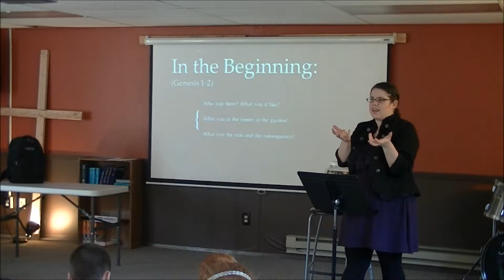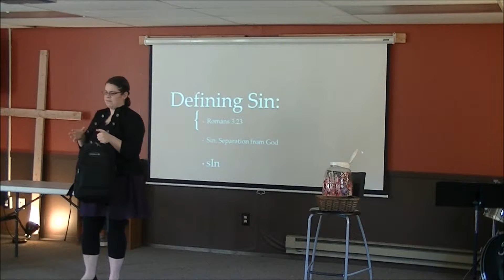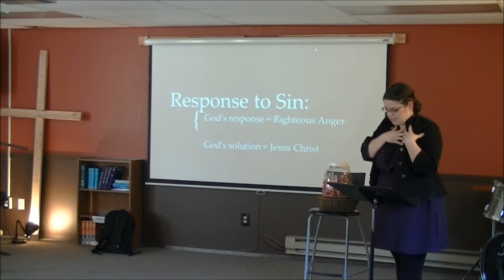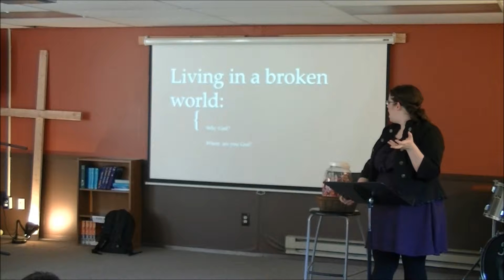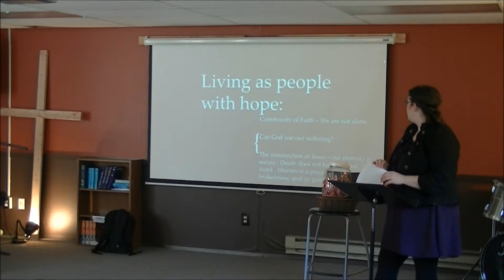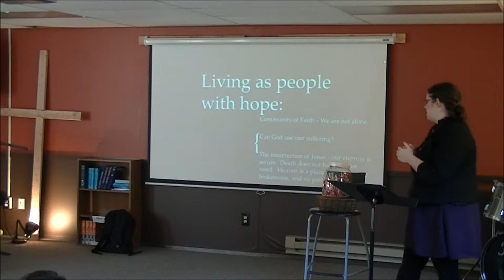Confirmation Week 5 // "Sin and Suffering"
Why does God allow suffering? How did sin enter the world? Are they related? If so, how? Amber takes on this all-important subject with the help of pastors Jeff Lincicome and Becki Barrett.